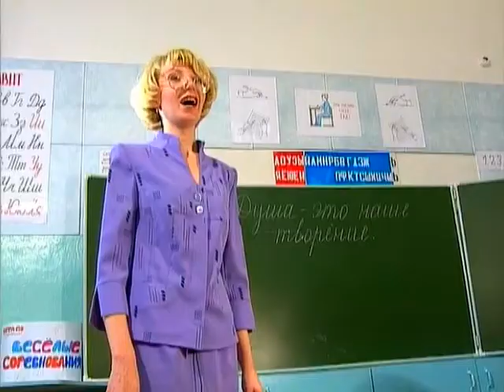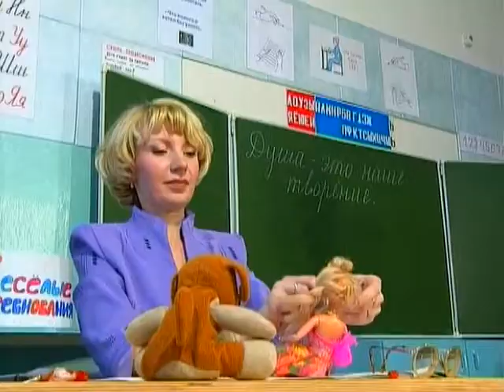"Дочки - матери" - киножурнал из жизни школьников.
детский киножурнал - из жизни школьников
сценарий  Светлана Пешкова,
в ролях: Лена Хлюстова, Катя Коничева
Г.Чуркина,  Е.Дуничева
школа № 9, г. Сокол